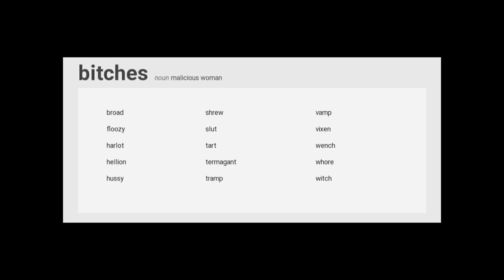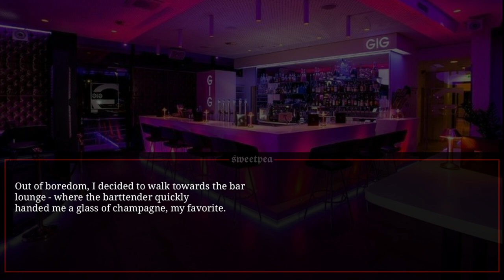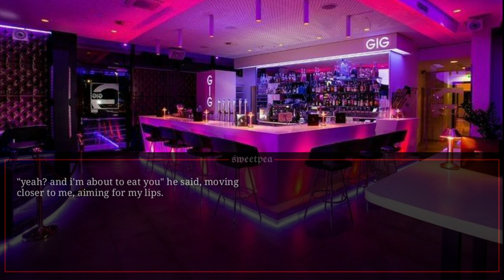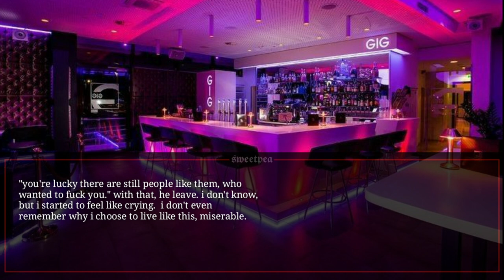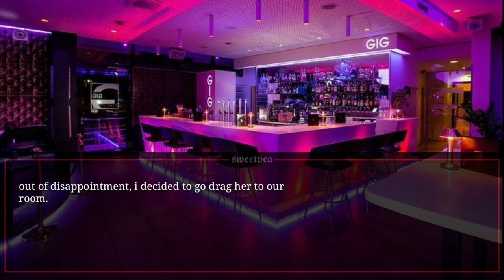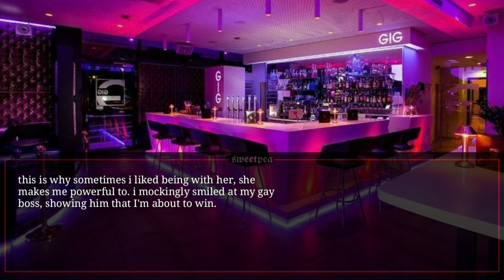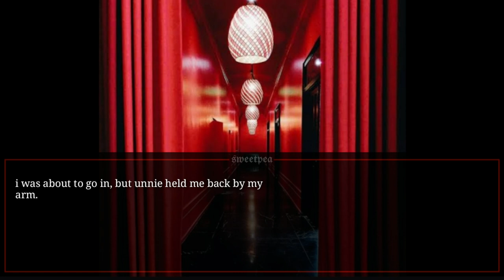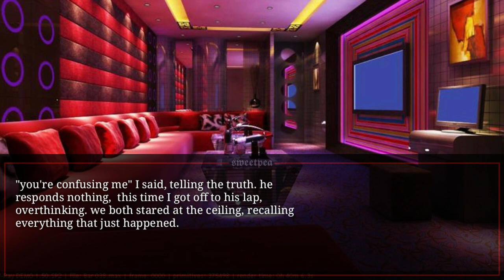↻ 𝗧𝗘𝗥𝗠𝗔𝗚𝗔𝗡𝗧 || 🍟🔞 𝗘𝗣. 1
hi, its sweetpea

This is the ep. 1 you've been waiting for. I hope you guys would love this, Thank you for the 1k views!, and still ongoing

WARNING;
DO NOT STEAL, OR COPY MY WORK.

- grammatical errors ahead
- i'm up for ff requests

Stay safe pea's!